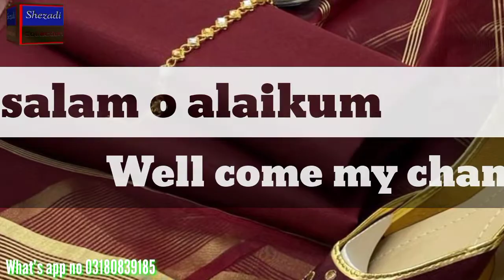**Fancy suit**wedding dress designs**fancy dresses online*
Assalamualaikum friends how are u all intoday،s video we will see now I get ready my self for any collection and tell me everything in this video
So likes this video

# latestcollection
Kuch bi odar karnay ka Liya es num par rabta Kary  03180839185 inshallah manasab price ma mila gay dresses har tarha ki cosmetic bi available ha
Let's chat on WhatsApp! It's a fast, simple, and secure app we can use to message and call each other for free. and it